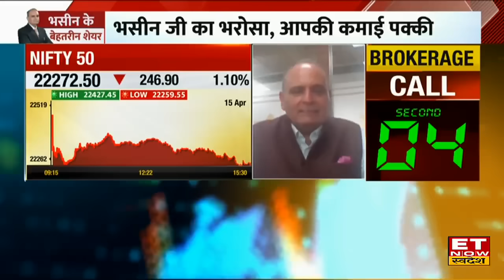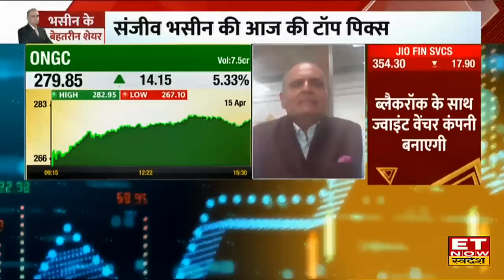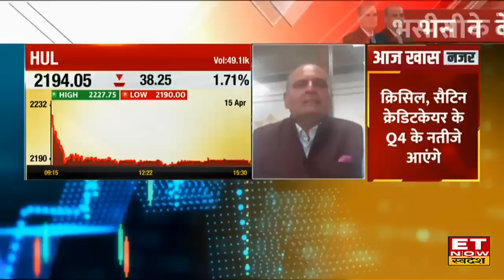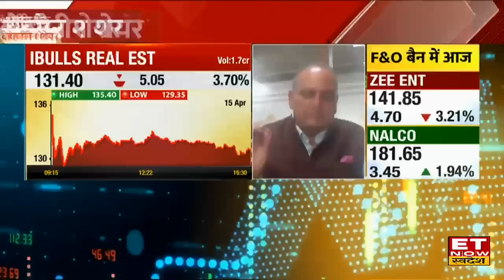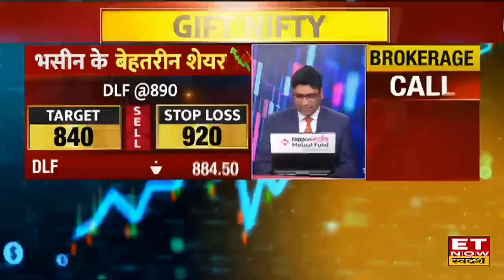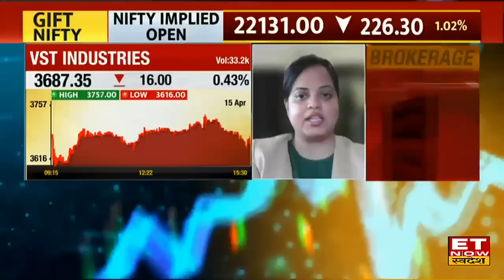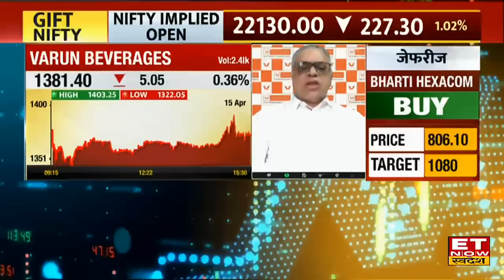Sanjiv Bhasin ने Market पर दिया Outlook, इन Level से क्या बजाार में और दिखेगी गिरावट? । ETNS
IIFL Securities के Director Sanjiv Bhasin ने ET Now Swadesh पर खास बातचीत में बताया कि मार्केट में क्या जारी रहेगी  गिरावट, इस बीच किन सेक्टर में है निवेशक के बंपर मौके, साथ ही यह भी जानिए किन शेयर में इस वक्त कमाई के हैं बंपर मौके?